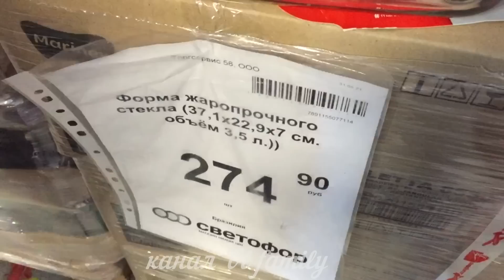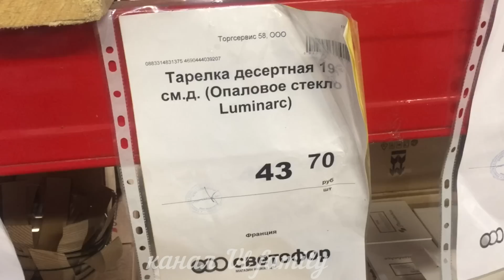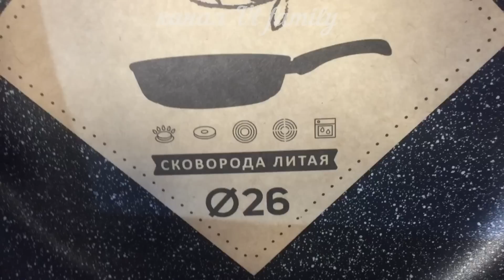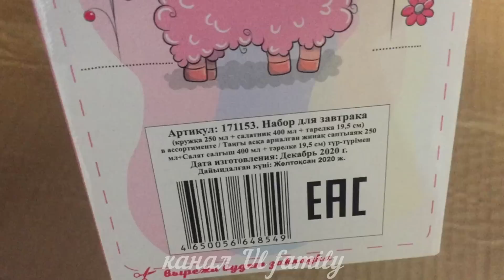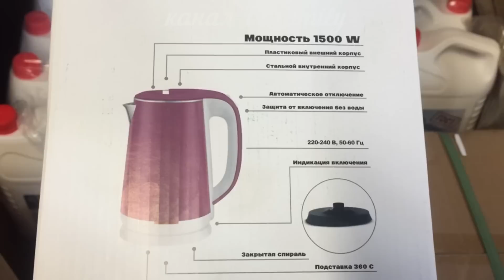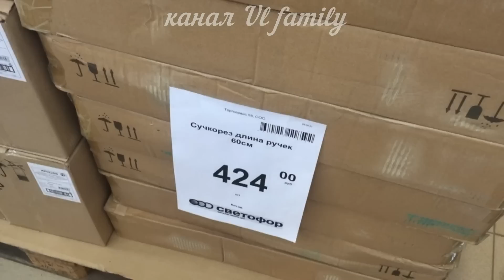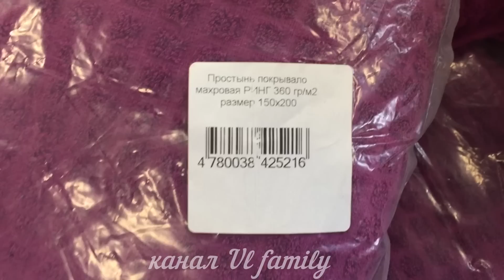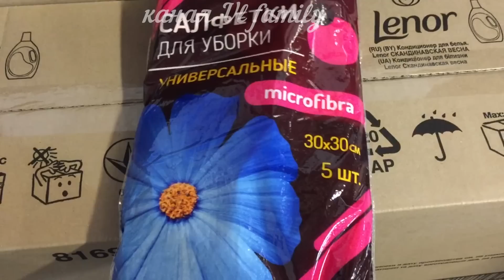🚥СВЕТОФОР🚥ВОТ ЭТО ДА!🔥 ГОРЫ ПОСУДЫ И ТОВАРОВ ДЛЯ КУХНИ НА ПОЛОЧКАХ В МАГАЗИНЕ НИЗКИХ ЦЕН СВЕТОФОР💖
Всем привет! Сегодня сделаю обзор новинок из магазина Светофор. Новинки Светофор 2021. Обзор цен. Видео из магазина  Светофор. г.Ульяновск ул.Московское шоссе 34
📌Видео публикуются каждый день💥 Я снимаю обзоры разных магазинов ежедневно!